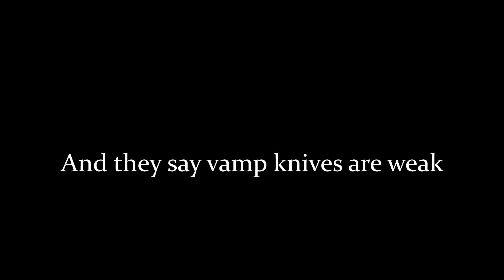[Terraria] 1.3.0.3 Expert Mode melee Duke solo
Since 1.3 came out I've tried to kill all the bosses with my 1.2 character. The Duke proved to be the hardest since early Moonlord was a push over and even now hes easily able to be teleport kited.

My main problem with the duke was leaving the Ocean. Until it was posted I had no idea that he enraged hard on leaving the ocean and the oceans I fought him in were all tiny. Now with this newly gained knowledge I traveled to the ocean made a platform and... I sat and hit
 him with vamp knives for abit until he died. Wasn't as hard as I expected or experienced before.